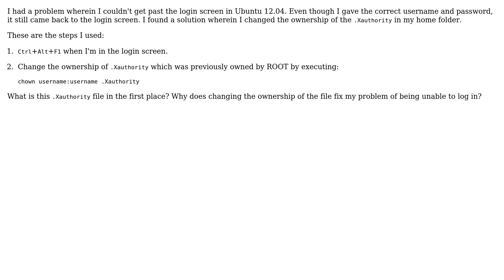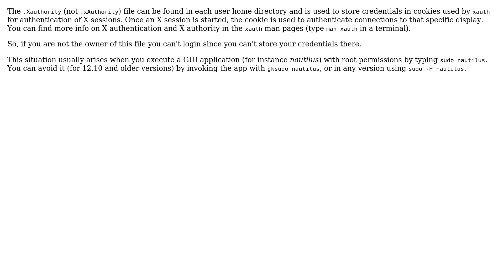Ubuntu: What is the .Xauthority file?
With thanks & praise to God, and with thanks to the many people who have made this project possible! | Content (except music & images) licensed under cc by-sa 3.0 | Music | Images & others | With thanks to user Zanna user Radu Radeanu user chanHXC and the Stack Exchange Network Trademarks are property of their respective owners. You are responsible for your own actions.